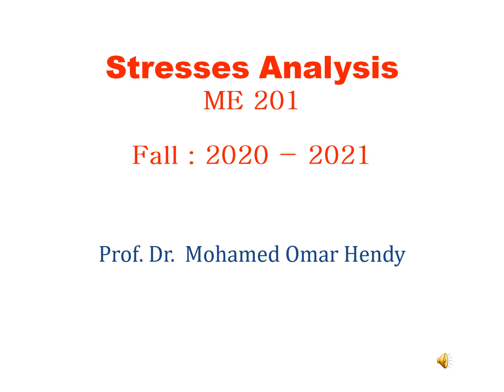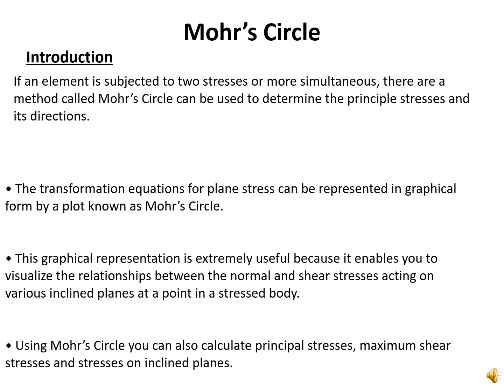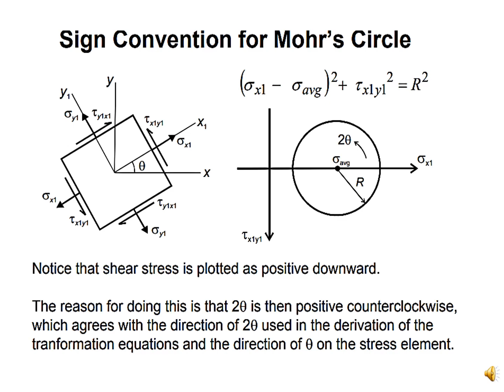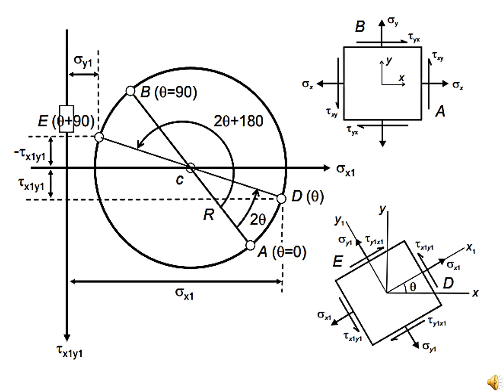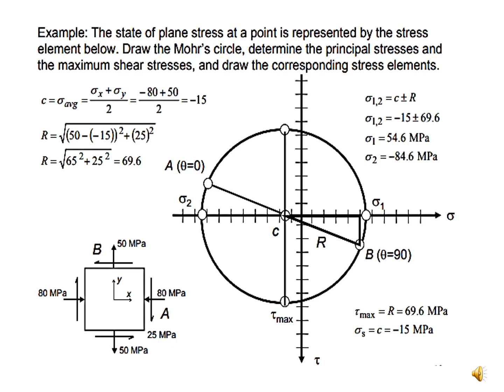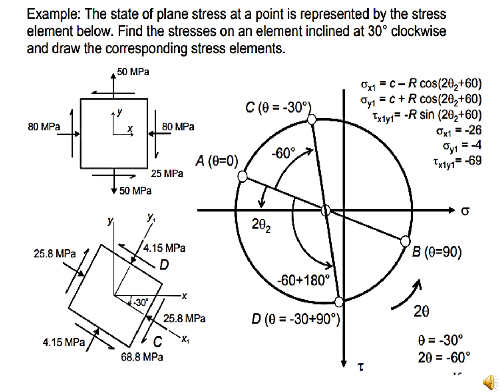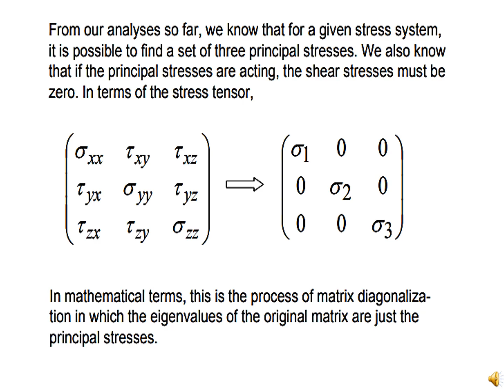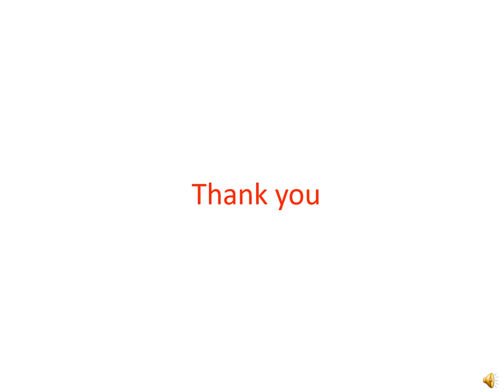Biaxial stresses Mohr’s Circle Lecture -8